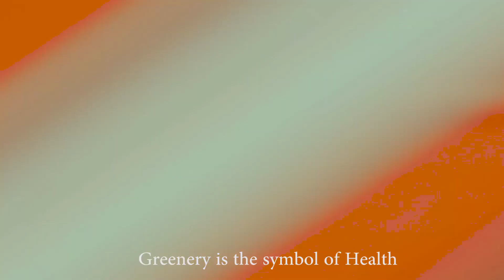flyOVER (2016) || 1 Minute Kannada Short Movie (Zero Budget) by Taarkshya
flyOVER(2016) is a Zero Budget 1 Minute Kannada Short Movie on Steel FlyOver, made by Taarkshya Entertainment, Written and Directed by Roshan.
Starring: Rakshith Ramesh
DOP, Editing BGM, Written and Directed by Roshan
Makeup and Costume designer: Soumya Sharma
Direction Team: Soumya Sharma, Nagaraj Poojari and Rakshith Ramesh.